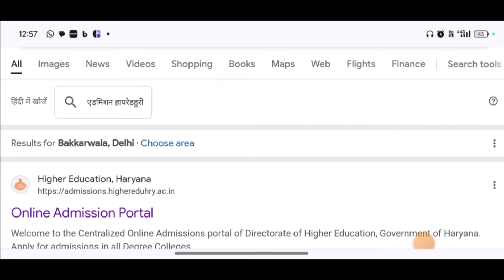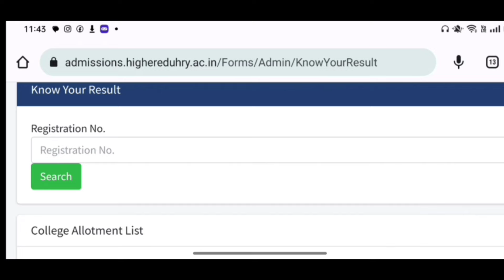haryana college merit list kab aayega 2024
haryana college merit list 2024 | college admission merit list kaise dekhe 2024 |

Hii
I am Manish Patlan. Welcome to Our Educational Information YouTube channel Manish Patlan Official.

Is video mein bataya Gaya hai ki college admission merit list haryana Kaise dekhe.

haryana college merit list
haryana college admission merit list
haryana college merit list 2024
haryana college admission process
haryana college first merit list 2024
haryana college document 2024
haryana college 1st merit list 2024
haryana college 2nd merit list 2024
college admission merit list
college admission merit list kaise
dekhe
college admission merit list 2024
check kare
college admission merit list haryana Kaise dekhe
kaise dekhe
college admission merit list check
govt college haryana admission merit
list 2024
college admission 2024 merit
list
college admission 2024 online apply merit list
haryana college admission form kaise bhare